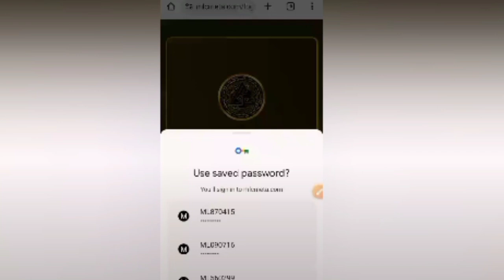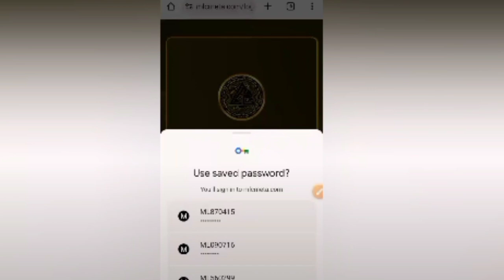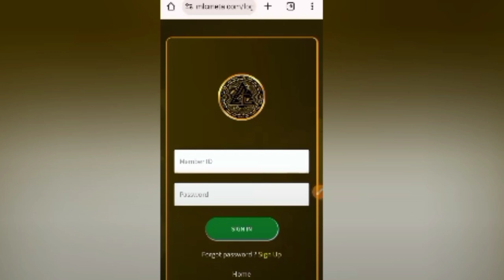पर्लवाइन लेटेस्ट न्यूज हिंदी 2024 | pearlvine new update today | pvc meta update today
mlc token
pearlvine new update today telugu 2024
binance new update
pvc meta
Content gap for Shorts
how to buy pvc meta in trust wallet
unity meta token new update
pvc meta withdrawal update
binance india news
pearlvine international telugu
binance daily earning tricks
new token launch today

binence verifications Id kaise check kare
maney lance system me kam kaise kare
maney lance me kam kaise kare
2023
autopool
pearlvine new update today
kannada